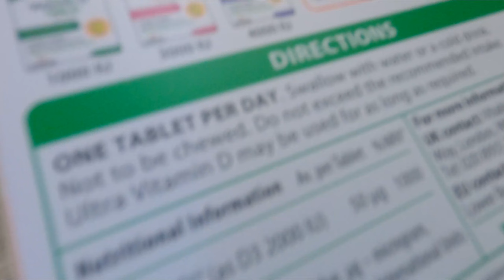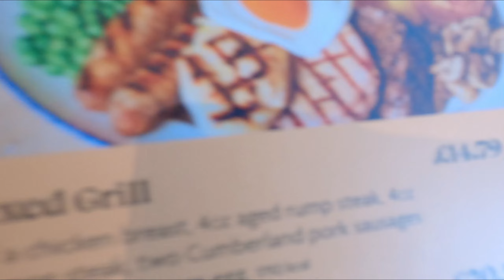Sure Is Nice...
After missing out on so much sleep during last week, it was about time I made up on some. The whole day was along the same line of thought. It was laid back, relaxed and easy going. That burger though!!